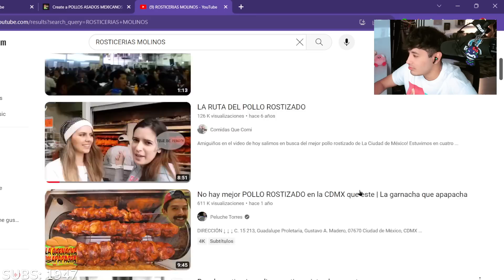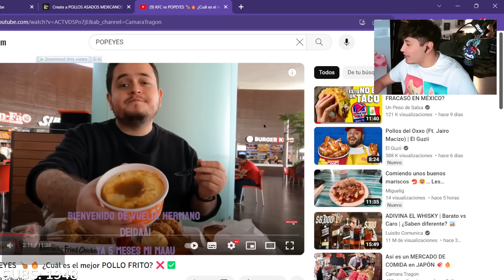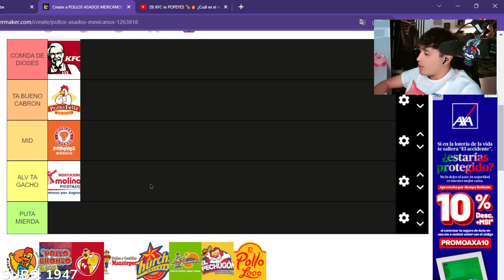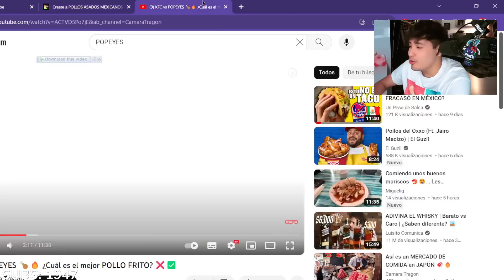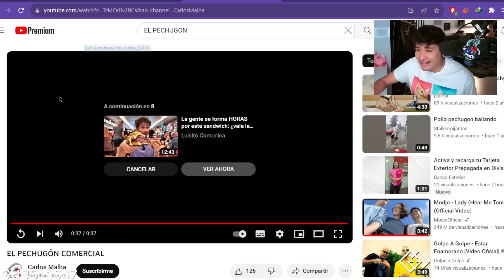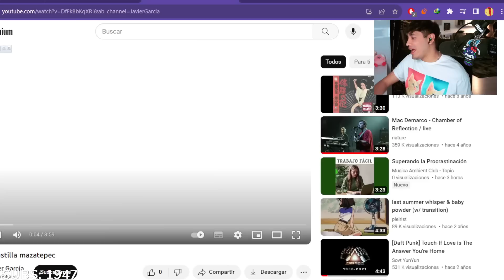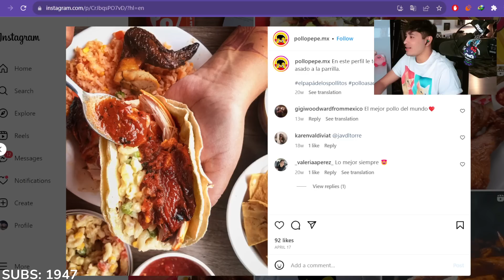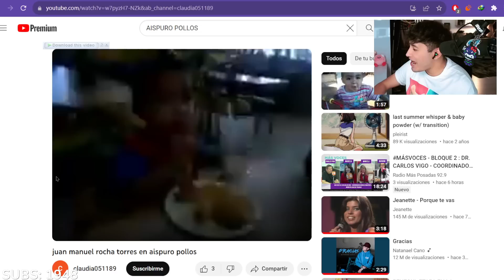MAAU hace una TIERLIST de los mejores POLLITOS 🐣🍗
▬▬▬▬▬▬▬ ✴CANALES ✴▬▬▬▬▬▬